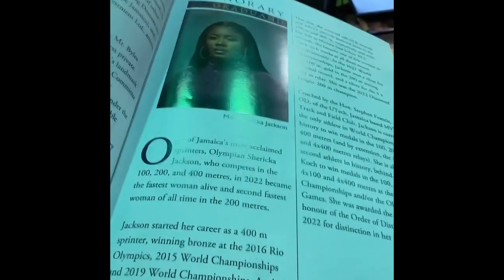Presenting Dr. Shericka Jackson | Sights And Sounds